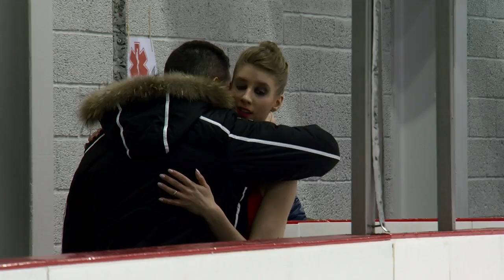Greta MORKYTE LTU | Ladies Free Skating Riga 2017